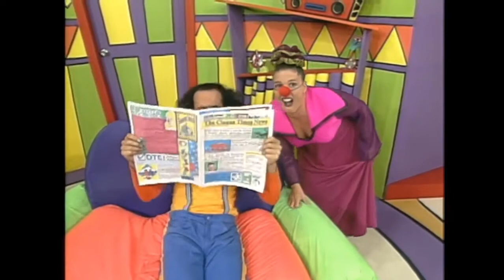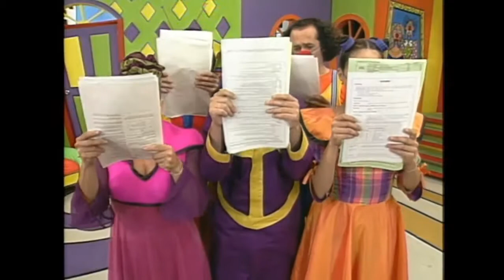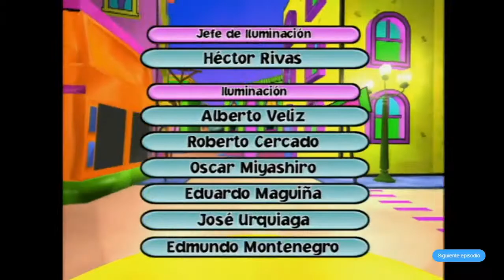Pataclaun - Caleta #09: Santa Sunat( Pagando Impuestos ) | RETRONOSTALGIA